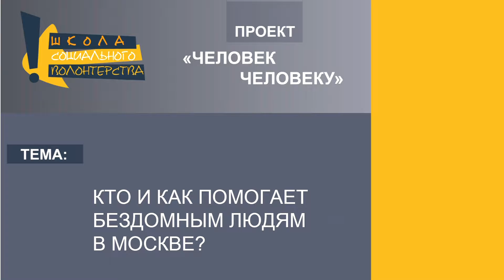Кто и как помогает бездомным людям в Москве?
Москва - город большой, и тех, кто помогает здесь бездомным людям, к счастью, не так уж и мало - от гос.организаций до волонтёров. О том, кто и чем может помочь бездомному в столице, рассказывает Наталья Маркова, координатор движения "Друзья на улице" в рамках АНО ЦСКПУ "Друзья общины святого Эгидия".